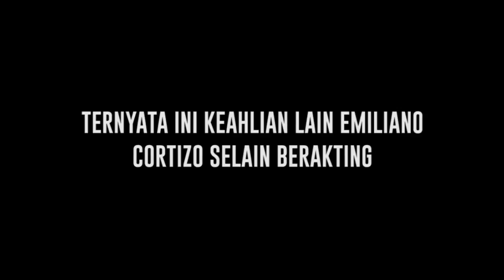Keren Banget, Gak Hanya Jago Akting, Emiliano Cortizo Juga Jago Bermain Piano - Cumicam